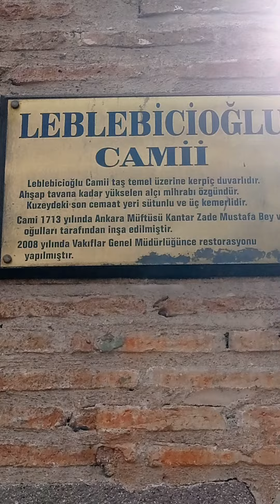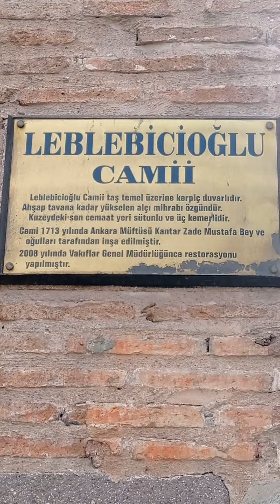1713 Yılında Ankara Müftüsünün Yaptırdığı Leblebicioğlu Camii 🕌